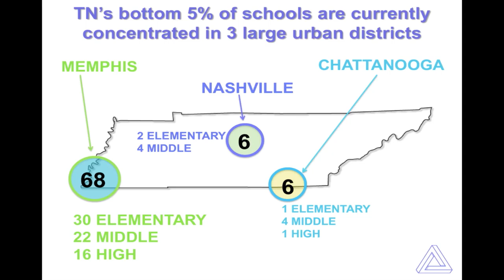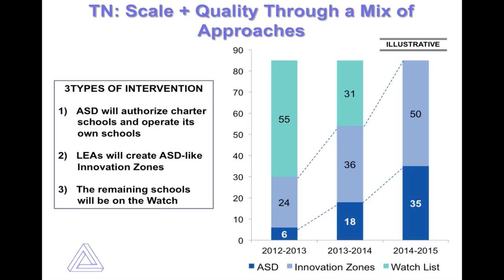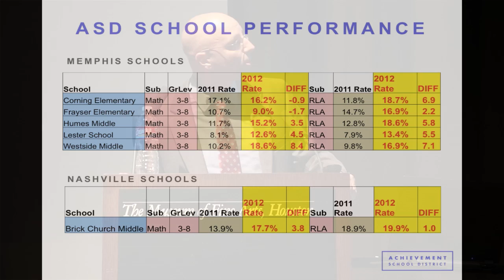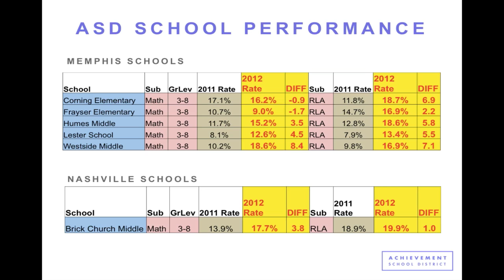Chris Barbic: Proving the Possible in Memphis (Houston A+ Challenge Speaker Series, Part 3 of 4)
Chris Barbic (Superintendent, Tennessee Achievement School District) speaks to a Houston crowd about his new role in one of the nation's most comprehensive and most watched reform efforts. Presented Sept. 20, 2012, as part of Houston A+ Challenge's National Speaker Series. (More

Tennessee's Achievement School District was established by the state legislature to transform the lowest performing 5% of schools in the state into top-quartile performers within five years. As founder of Houston's YES Prep Public Schools, Barbic built and expanded a high-performing charter system that sends roughly 80% of its mostly minority, high-poverty student graduates to college, and recently earned the nation's first Broad Prize for a charter district. He draws on this experience to work with high-performing charter school operators, families and communities to open new schools to better serve students in Memphis, where 69 of the 85 schools ranked in Tennessee's bottom 5 percent are located.